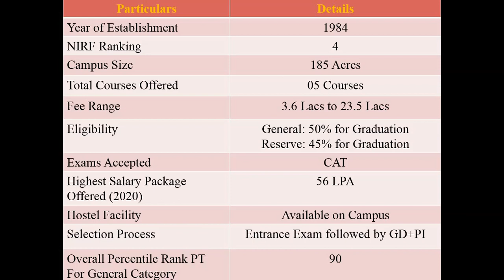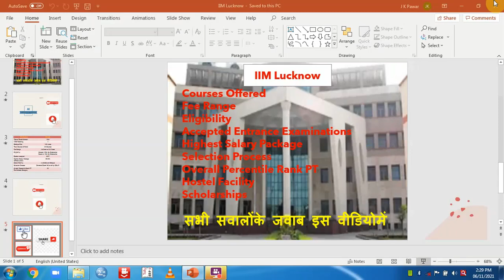MBA from IIM Lucknow